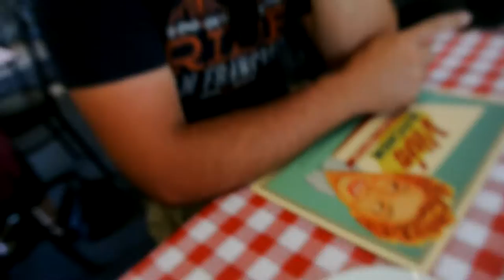NEW ZEALAND Famous Cream Horn!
Hey guys!
This week we tried one of the best foods ever! Josh isn't normally a huge sweets guy but he LOVED this. Enjoy :) (Our christmas special is coming next!)